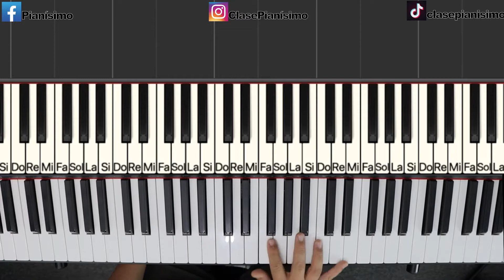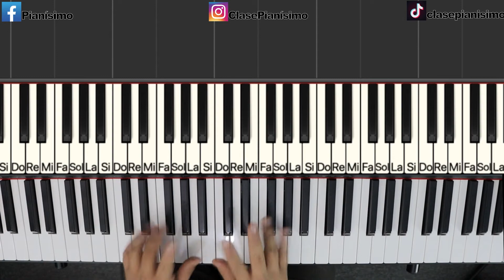Arpegio Do Mayor A Dos Octavas. (Tutorial De Piano)